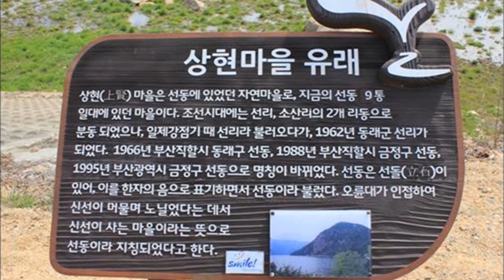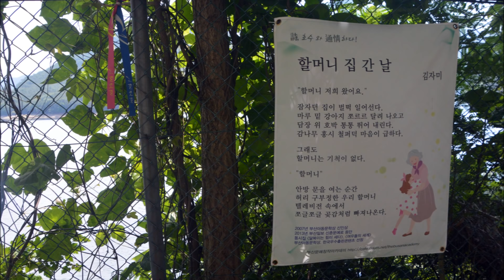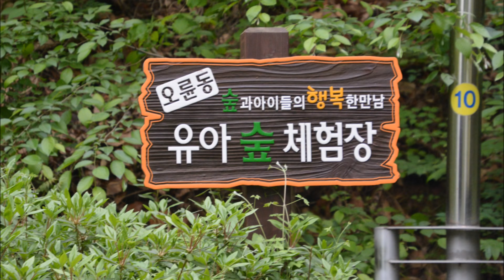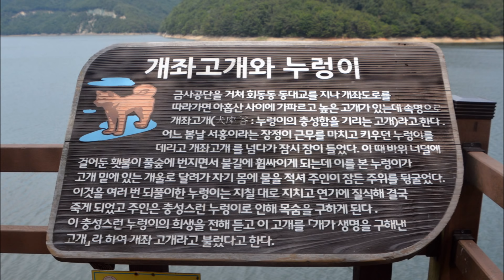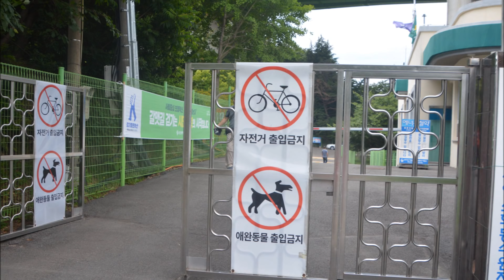회동수원지 수변길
부산여행!! Busan Trip, 釜山 旅行

바다로 유명한 부산의 곳곳을 걸어서 여행해보자.
알려지지 않은 곳을..
숨겨진 곳을 찾아서 걸어서 다녀보자

이번 VLog에서 소개하는 여행지는 부산 회동수원지 수변 산책코스안내이다
회동 수원지 수변을 걷기에
여름철에도 걷기에 전혀 부담스럽지 않는 코스이다
부엉산 전망대를 제외하고는 평범한 수변 산책길이다